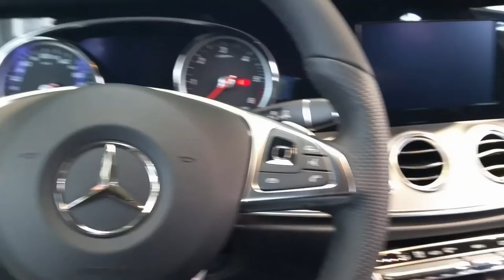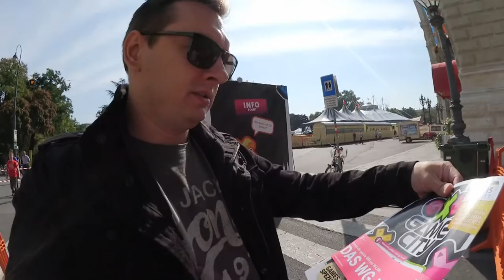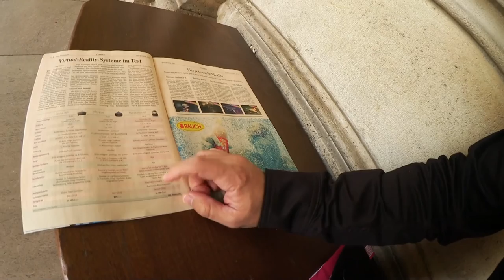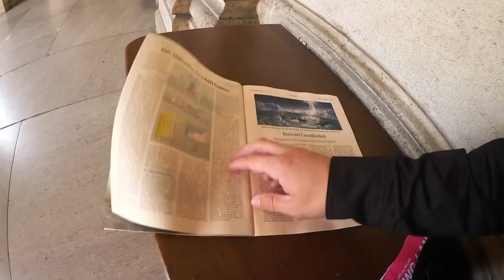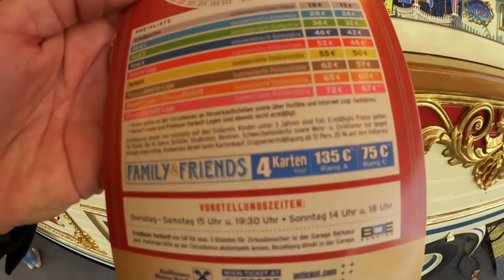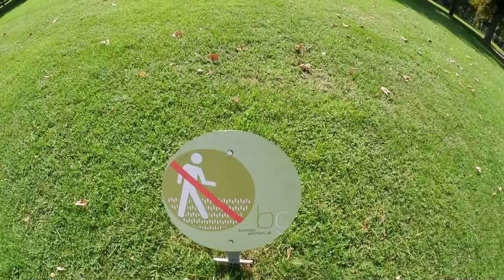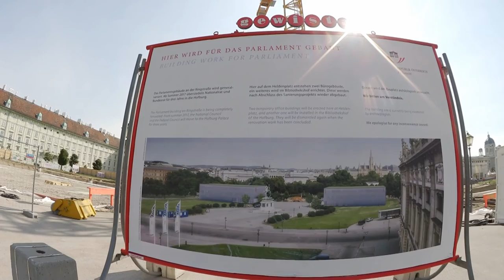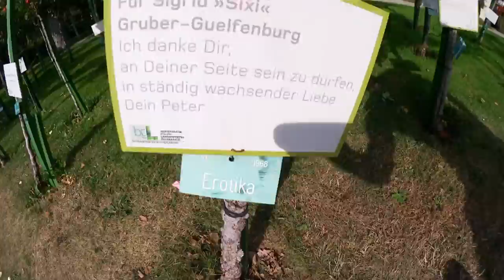GAME CITY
Меня зовут Денис и я рассказываю всё о жизни в Австрии!
Тут я затрагиваю следующие темы: автомобили и цены на них, достопримечательности Вены и Австрии, что интересного посмотреть и где побывать, образование в Австрии, недвижимость, медицина и многое другое...